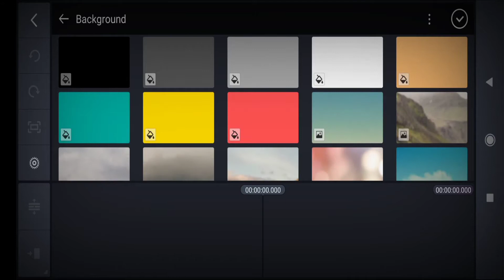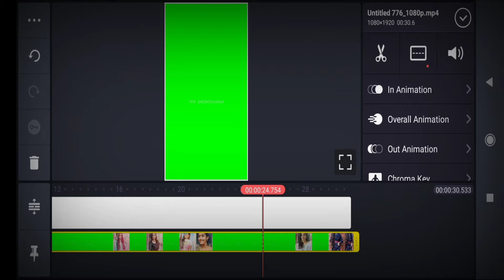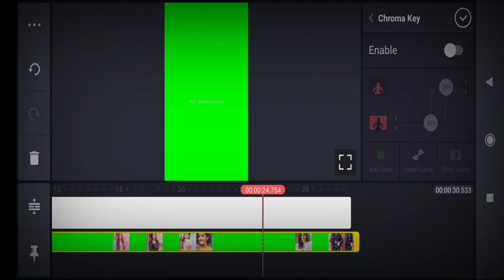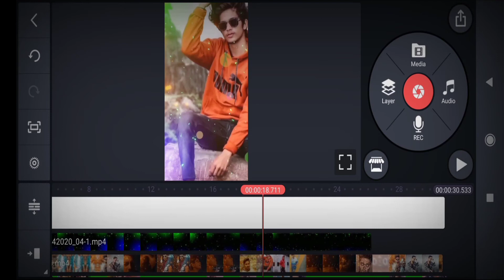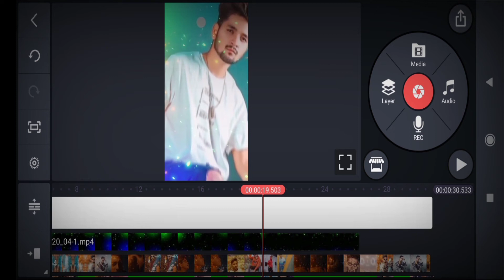Holi New Status video Tutorial kinemaster Bhojpuri status video🔥🔥🔥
अपना प्यार बनाये रखे

Your quries

1. republic Day status
2. new viral status video
3 . chocolate day status
4. kinemaster editing tutorial
5 . 26 January speech
6 . desh bhakti song
7.dj desh bhakti song
8. republic Day status video
9. republic Day status
10 song desh bhakti bhojpuri
11. bhojpuri status video full tutorial
12. bhojpuri status video kinemaster
13. bhojpuri song
14.lover weekend🍕🏠🎉
15. Love status tutorial
16. lover
17 status tutorial kinemaster
18. video tutorial Love video
19. hug Day Status
20. movie horror
21. vfx video
22. trending song
23 . valentine day Status
24. kiss day Status video
25. Tutorial kiss day
26. first kiss kaise kre
27. kiss day
28. valentine day status video
29. viral video
30. roast video
31. status
32. bhojpuri status video
33 . bhojpuri status tutorial kinemaster
34. kesarilal yadav
35. pawan singh
36. bhojpuri roasted
37.bhojpuri hot song
38 . Pawan singh new status
39. pawan singh new song
40 . status bhojpuri pawan singh
41.old bhojpuri song
42. Holi status video
43. Holi green screen video
44. Holi vfx video
45. Holi song new
46. Holi bhojpuri song
47  . status kaise bnaye
48. green video kaise bnate hai
49. make a short video
50 .short film
51. Holi status video
52. Holi green screen video
53. Holi status video tutorial
54. kinemaster editing tutorial
55. short video

अपना प्यार बनाये रखे   jai hind